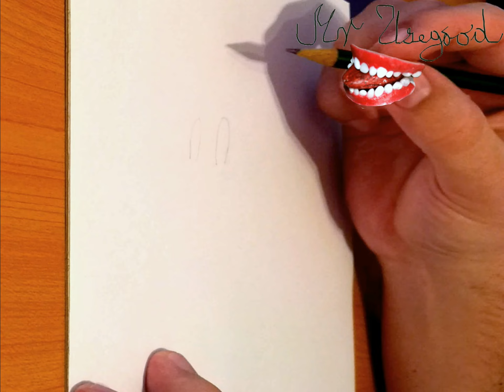How to Draw Bugs Bunny Easy, Full Body - Looney Tunes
How to Draw Bugs Bunny Easy, Full Body - Looney Tunes | Drawing Time Lapse